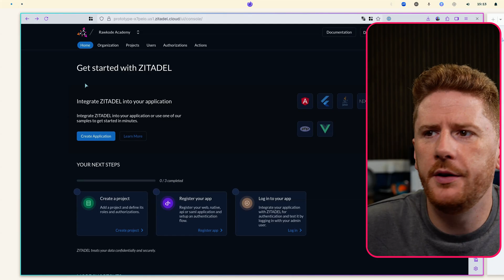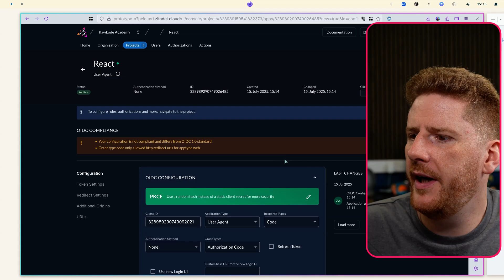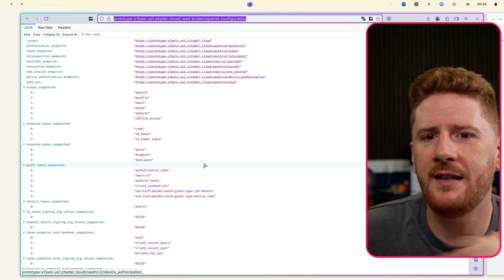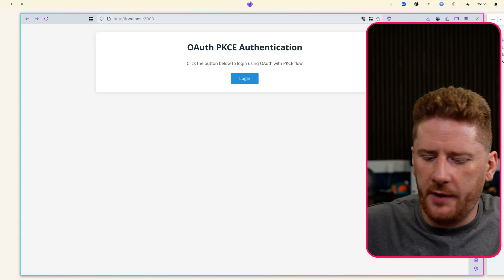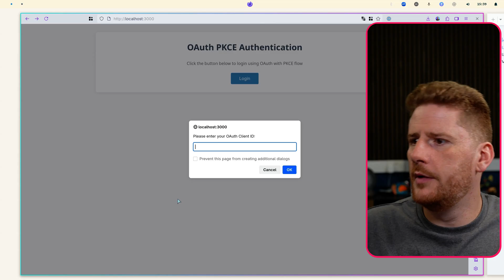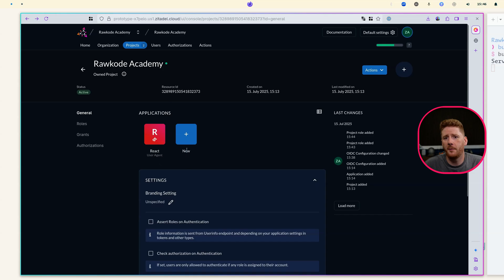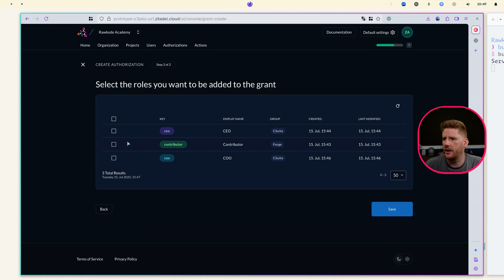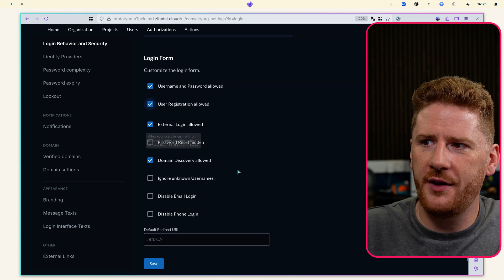Setting Up Your First Application | Complete Guide to Zitadel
Creating Your First Application
The first thing we’re gonna do is click Create an application. This guides us through creating our first project. I’ll call this Rawkode Academy.

Now you can select that you have some sort of front end framework. I’ll click React. This is just telling us we’re going to use the PKCE flow. I’ll cover more about that in just a moment, but this is the recommended, preferred, most secure way to handle OIDC within your application.

We then need to provide a redirect URL that is allowed to go through our flow. Because we’re working on a local application today, we can leave this as a default localhost:3000/callback, although we will have to modify that shortly.

Click Create, and now we have our first project and application configured. A project can house one or more applications, meaning you can use the same project across mobile, web, server, CLIs, et cetera.

In order to make this work with our application, we’ll need to go to URLs where we can get the discovery endpoint. We copy this, and this endpoint contains everything that you need to configure any OIDC application.

Understanding PKCE
PKCE (Proof Key for Code Exchange) is a security extension for OAuth 2.0 that prevents authorization code interception attacks. It’s essential for public clients, like single-page applications and mobile applications that can’t securely store client secrets.

Here is how PKCE works:

Your application generates a cryptographically random code verifier.
It then creates a code challenge by applying a SHA256 hash to this verifier and Base64 URL encoding the result.
When initiating the authorization request, your app sends a code challenge and challenge method to the authorization server.
The user authenticates and grants permission. The authorization server returns an authorization code to your redirect URL.
Your application can then exchange this code for tokens, but crucially, it must include the original code verifier.
The authorization server verifies that the code verifier matches the challenge it received earlier.
If you’re working on a web application, you would typically have to provide a client ID and a client secret. For front-end applications, the PKCE flow is just a lot easier as you don’t have to worry about passing that secret material.

Integrating with a Sample App
Let’s run bun run dev and refresh our application. The code for this will be available in a resources section below.

Let’s click Login and our application asks for our OIDC well-known configuration URL and our OAuth client ID. We can get the client ID from the application configuration page.

After pasting them in, you might see an error about the redirect URI. This is a common issue. Because I’ve put together a very simple single-page application, we just need to modify our redirect URL to only be localhost:3000.

After correcting that, we can log in and we are presented with our token introspection page.

Token Introspection and Roles
The first thing we have is our access token, and the second thing we have is our ID token. The ID token can be decoded to give us claims. We can see here that we have the issuer, the subject, the audience, an expiration, and the client ID.

At the moment, there are no user roles. Let’s add some.

From the console, I have added two roles to this project, grouped into C-Suite and Forge. You can add roles as you wish. I can then go to Authorizations and assign these roles to my user for the project.

If we go back to our web application and log in again, we get a new token. The decoded claims are bigger, and we can now see the roles assigned to our user.

Required Configuration
For this to work, we do have to configure a few things within the project and the organization.

In our React application’s Token Settings, you’ll see that we have User Roles and User Info inside ID Token enabled. This makes it easy to debug and print that information to the UI. If you don’t have this, your application can just as easily contact the user info endpoint to get this information once it has the authentication token.

Also, within the organization’s Login Settings, we need to make sure that User Registration is allowed. This is disabled by default, so you will have to turn this on when you create your new Zitadel instance.

In subsequent videos, we’re gonna take a look at turning on SSO and OAuth authentication, allowing our users to sign in with their own accounts rather than Zitadel provisioned users. We will also take a look at the simple email and password user registration flow soon, too.